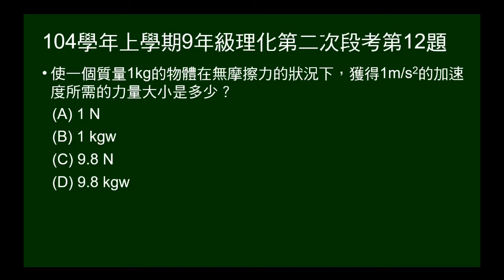104學年上9年級理化二段第12題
問質量1kg的物體在無摩擦力的狀況下，獲得1m/s2的加速度所需的力量大小是多少？